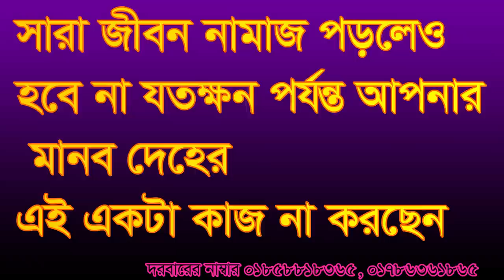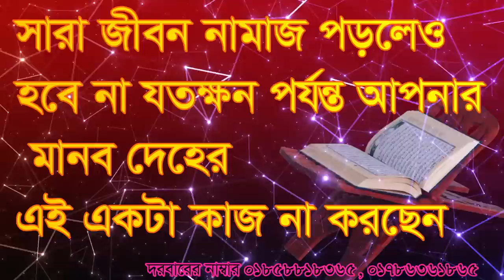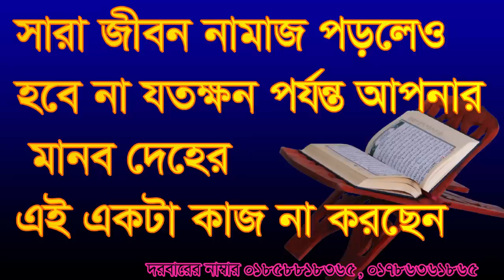সারা জীবন নামাজ পড়লেও হবে না এই কাজটি না করলে। sara jibon namaj porleo hobe na ei kaj ti na korle